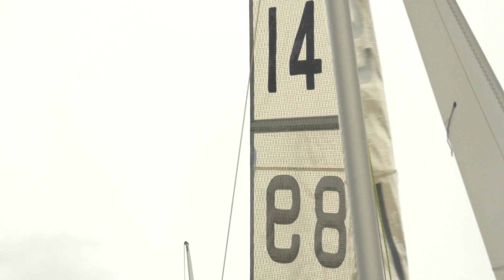GP14 End of Season Championship, RWYC , 15 16 October 2016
end of season champs for the GP14 class. Dull and miserable weather at first but brightened up later.

Great turnout for this event.